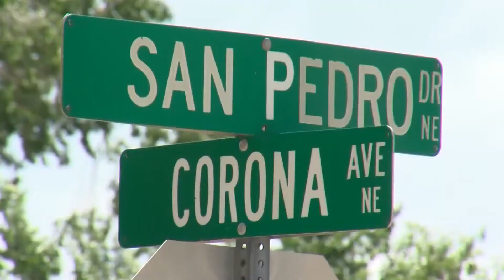KRQE En Español: Lunes 8 de Agosto 2022